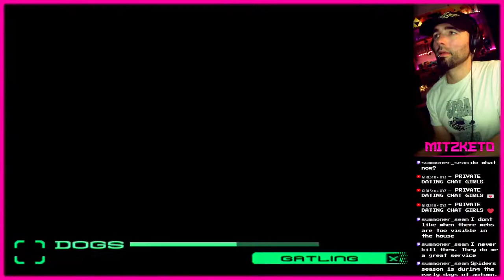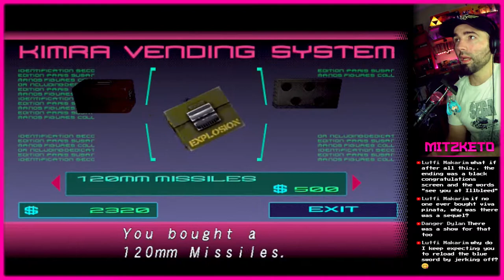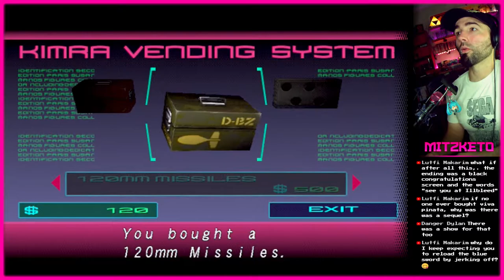OH... WE BUYIN THE SUPER BAZOOKA! IN BLUE STINGER ON THE SEGA DREAMCAST!